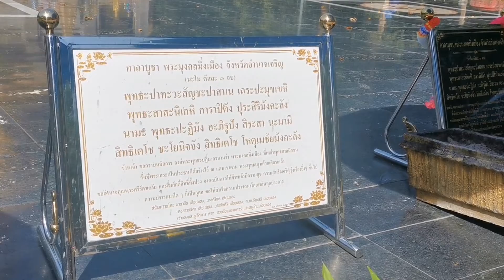พระมงคลมิ่งเมือง อำนาจเจริญ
พระพุทธรูปมงคลมิ่งเมือง หรือพระใหญ่ เป็นพระพุทธรูปปางมารวิชัย ได้รับอิทธิพลศิลปะแบบปาละของอินเดียเหนือ หน้าตักกว้าง 11 เมตร ความสูงจากระดับพื้นดินถึงยอดเปลวรัศมี 20 เมตร นาย จิตร บัวบุศย์ ได้ออกแบบสร้างคอนกรีตเสริมเหล็กครอบองค์พระพุทธรูปปูนปั้นเดิม ซึ่งเป็นพระพุทธรูปปูนปั้นมีฐานกว้าง 8.4 เมตร ยาว 12.6 เมตร สูง 5.2 เมตร แล้วแต่งองค์พระด้านนอกด้วยกระเบื้องโมเสคสีทอง เป็นพระคู่บ้านคู่เมืองของชาวจังหวัดอํานาจเจริญและจังหวัดอุบลราชธานี พระมงคลมิ่งเมือง ทางด้านหลังของพระมงคลมิ่งเมืองมีพระพุทธรูปลักษณะแปลกอีก 2 องค์ ห่มจีวรเหลืองลออตา มีนามว่า "พระละฮาย" หรือที่ชาวบ้านเรียกว่า "พระขี่ล่าย" หมายถึง ไม่สวย ไม่งาม โดยเรียกตามรูปลักษณ์ขององค์พระพุทธรูปโบราณ พบในหนองน้ำเมื่อปี พ.ศ. 2505 ครั้งที่มีการปรับปรุงบริเวณโดยรอบเพื่อทําฝายกั้นน้ำ เชื่อกันว่าเป็นพระที่ให้โชคลาภ ประชาชนมักเดินทางมาขอพรอยู่เสมอ